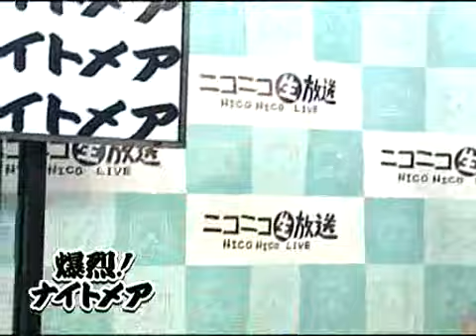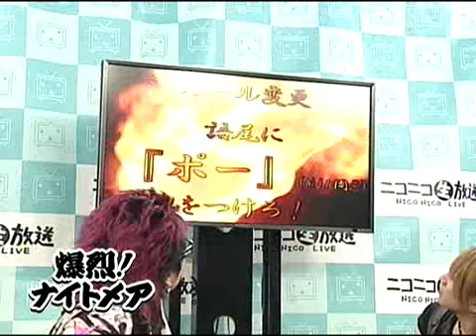Bakuretstu Nightmare -4 (Part 3)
Thanks to destroyingangel!